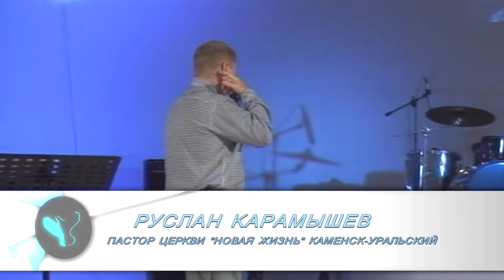Руслан Карамышев - Духовный мир. Часть 5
Пятая часть цикла проповедей Руслана Карамышева "Духовный мир"